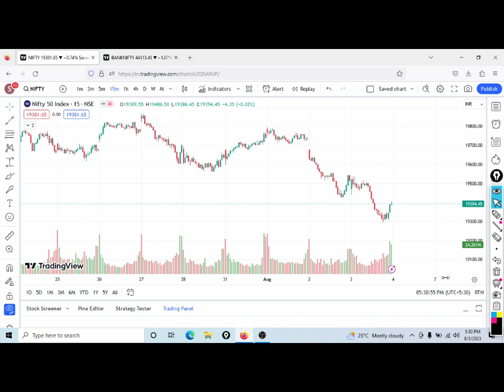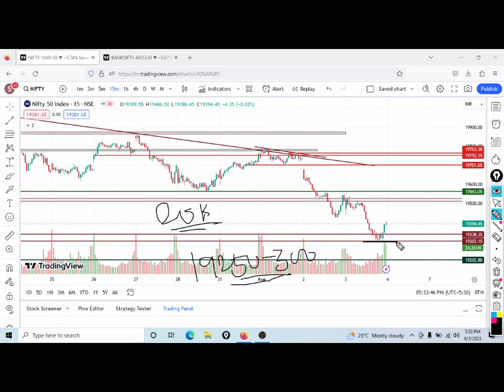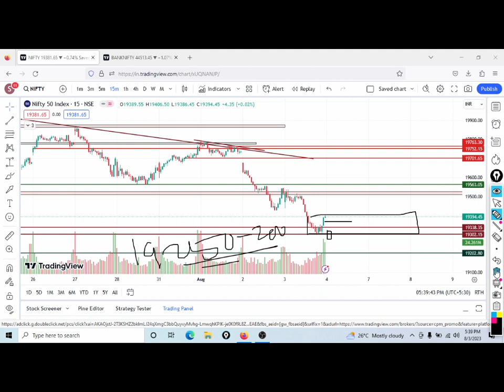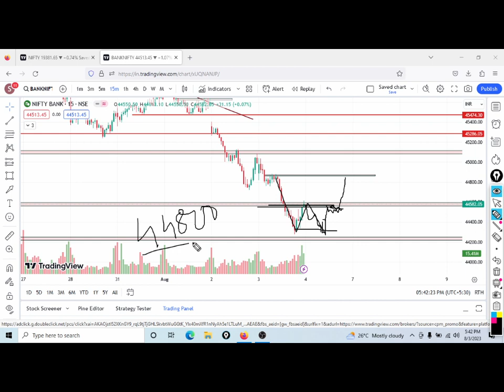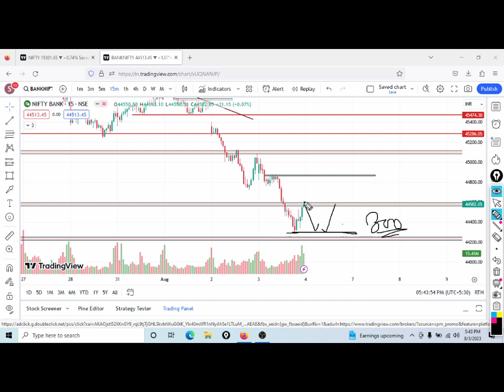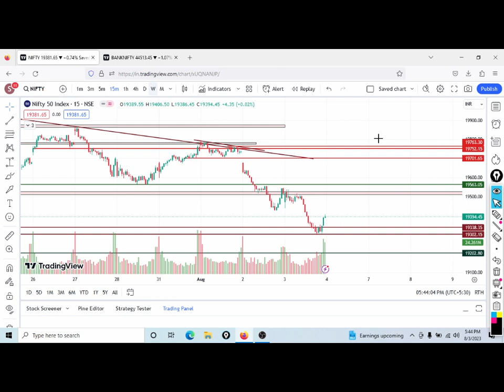Nifty & Banknifty Analysis Tomorrow 04/08/2023|सही लेवल है आज निवेश नहीं किया तो बड़ा पछतावा करोगे